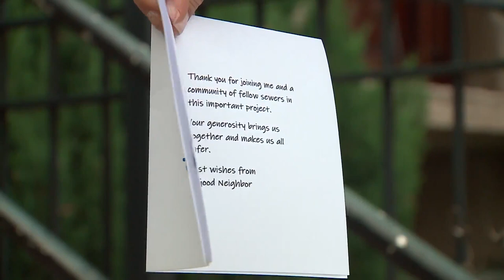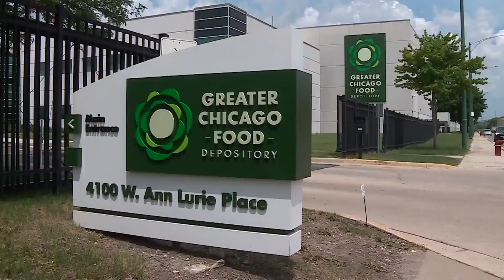Current sailor, former teacher uses her unique skill set to make masks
During the coronavirus pandemic many Chicagoans stepped up to help supply personal protection equipment to frontline workers. But one Hyde Park woman used her unique skill set as a retired teacher and sailor to help get thousands of mask to those in need.